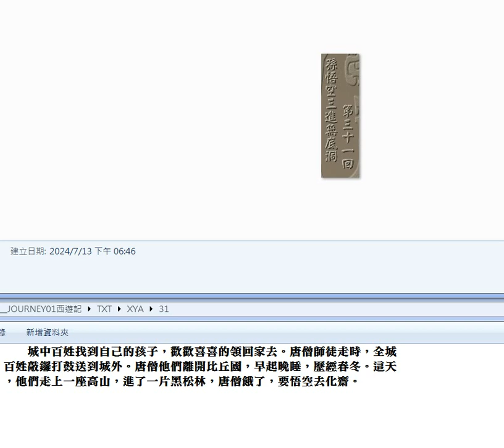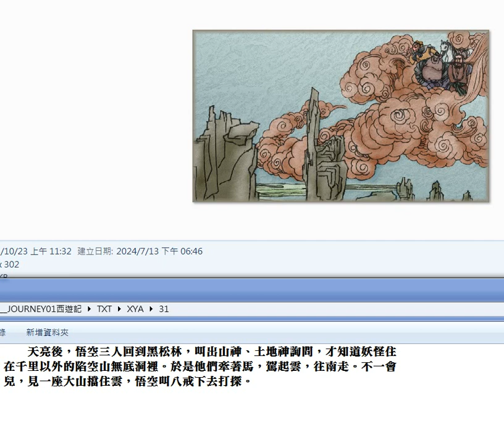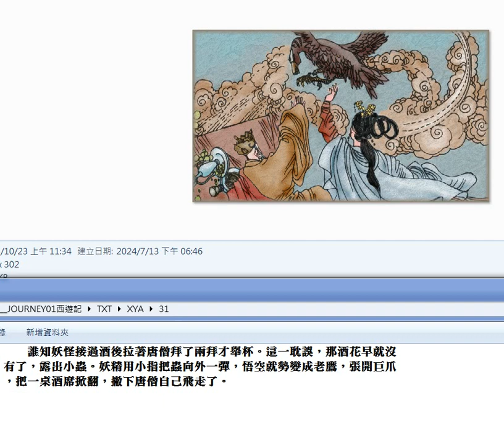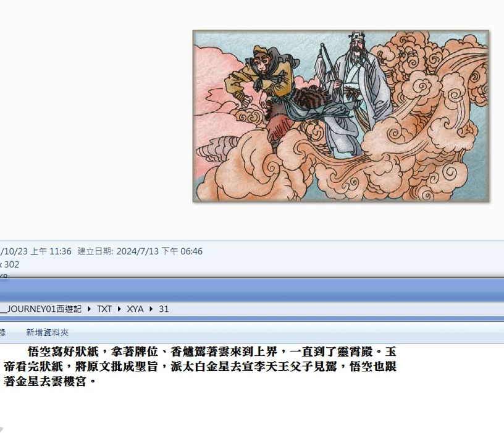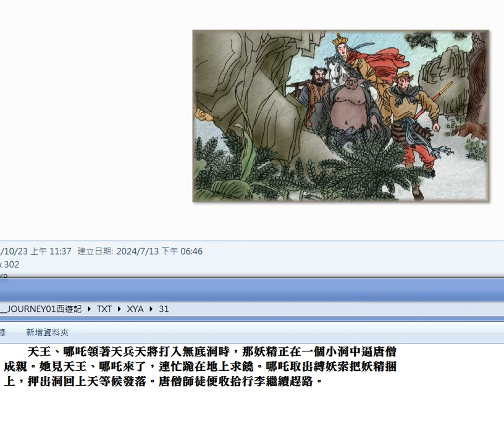錄製 2024 07 16#西遊記 31#圖片集